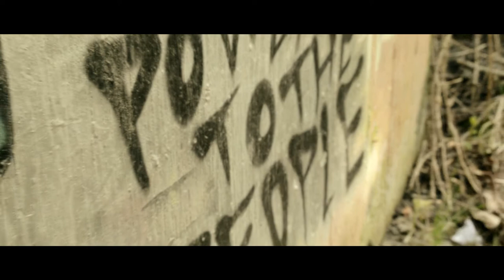City of Totems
Hey guys this is my first time doing any filming on my camera and its my first time doing Cinematography. It was filmed in 1080p at 24fps. Filmed in Duncan, BC.

Thanks to my friend Andre for helping out filming you can check his twitter out at @craigsIist

Camera:
Nikon D5100

Lens:
18-55mm Nikkor AF-S DX VR (Kit Lens)

Song:
Explosions in the Sky - "First Breath After Coma"

Edited in Sony Vegas and color graded in Magic Bullet Looks